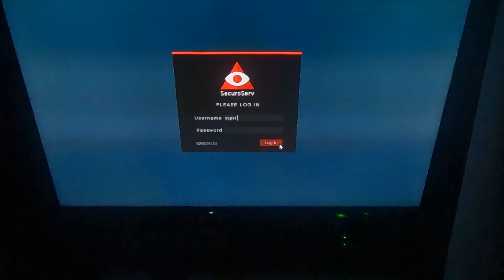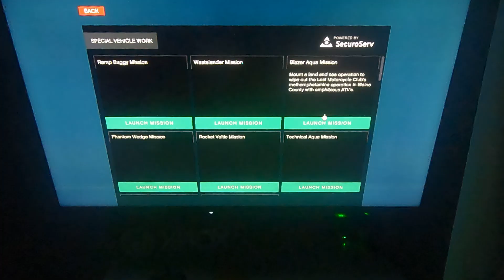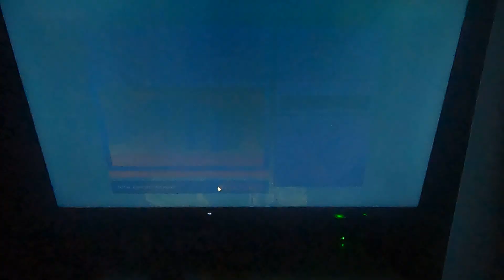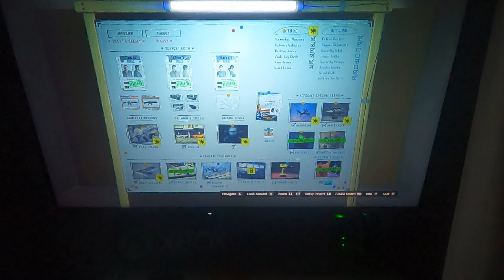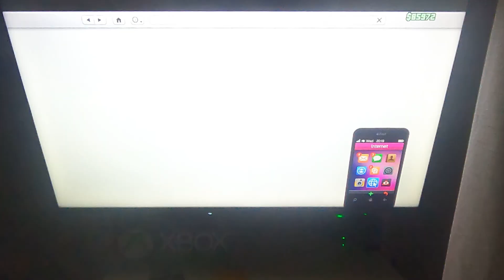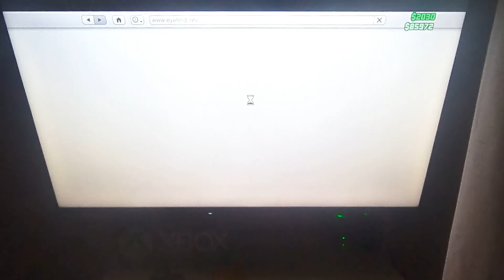Welcome Back To Los Santos After 4 Years Who Want To Help Me Do The diamond Hiest New GTA5 Version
Welcome Back To Los Santos After 4 Years Who Want To Help Me Do The diamond Hiest New GTA5 Version Of GTA5 Online Xbox Series X & there is 12.3 witch are subscribed so thank you so much and please resident evil 2 remake on the next gen consoles on xbox series X with the zombies and the fire and the buildings bouncing lighting on the water and the rain looks so good on next gen consoles and i can really tell the  difference between xbox 1 and the xbox series X and i can really tell the difference on PS4 and PS5 GAMES and i played resident evil 2 remake on the channel 1 year ago today so please check them out now please and please subscribe and like to see some more season 2 of our Leeds United career mode part 7 on the channel and i'm trying to get 300 subscribes by the end off 2022 and there is 87.7% are not subscribed so that would be much appreciated and there is 12.3 witch are subscribed so thank you so much  and if u haven't already and please subscribe and like to the channel if u are new i used to post the walking dead on the channel but that ended in 20th of October 2022 season 11 episode 24 on Disney Plus and now i post Fear the walking dead Leeds united in football i'm going to post Castleford Tigers vlogs On The 17th Of February Castleford Tigers V Wigan Warriors First Game Of The 2024 Rugby League Season At The Mend-A-Hose Jungle On Saturday At 3PM Kick Off We Are Castleford Tigers 🖤🤍💛 and GTA5 online Fortnite every black ops game trying to beat my would record witch is round 10 thousand on black ops 4 zombies and every resident evil game on the channel